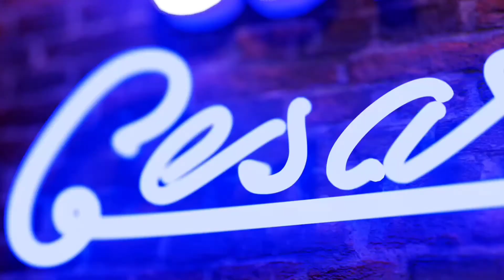Entrevista a Flex (Zoom)| Soy César #7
CDHO®